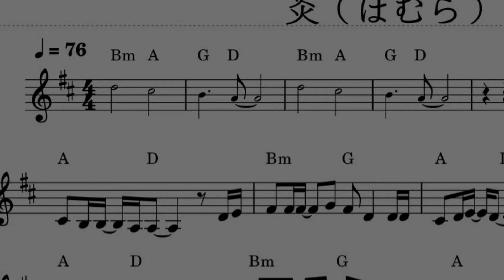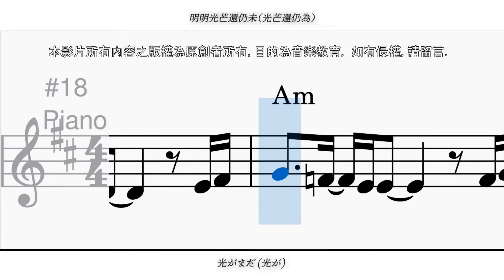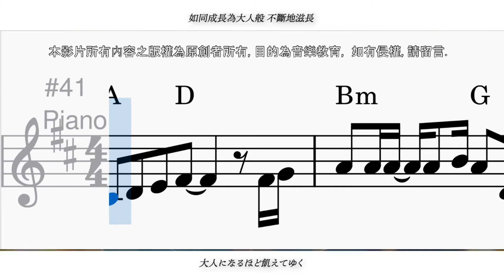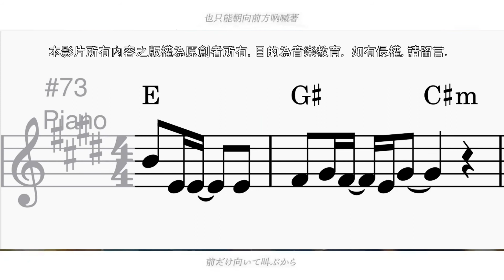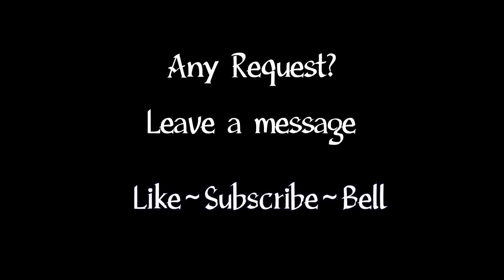Lisa 炎 鬼滅之刃劇場版 跟原版一模一樣 Lead sheet Chord Melody Lyrics LIKE ORIGINAL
高珮文老師 烏克麗麗初級 輕鬆入門

homura
LiSA
「さよなら」「ありがとう」声の限り
悲しみよりもっと大事なこと
去りゆく背中に伝えたくて
温もりと痛みに間に合うように
このまま続くと思っていた
僕らの明日を描いていた
呼び合っては (呼び合っては)
光がまだ (光が)
胸の奥に熱いのに
僕たちは燃え盛る 旅の途中で出逢い
手を通りそして離した 未来のために
夢が一つ叶う度 僕は君を思うだろう
強くなりたいと願い 泣いた
決意を餞に
懐かしい想いに囚われたい
残酷な世界に泣き叫んで
大人になるほど増えてゆく
もう何一つだって失いたくない
悲しみに飲まれ落ちてしまえば
痛みを感じなくなるけれど
君のことが (君のことが)
君の願い (君の声)
僕は守り抜くと誓ったんだ
Oh wow, oh, oh wow
音を立てて崩れ落ちてゆく
一つだけの(一つだけの)
かけがえのない世界
手を伸ばし抱き止めた 激しい光の束
輝いて消えてった 未来のために
託された幸せと 約束を超えていく
振り返らずに進むから
前だけ向いて叫ぶから
心に炎を灯して 遠い未来まで